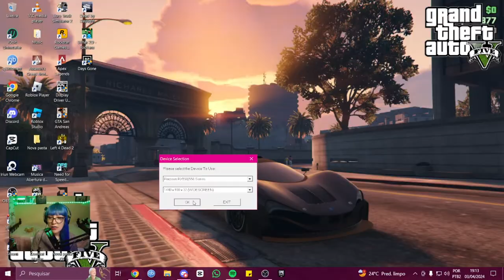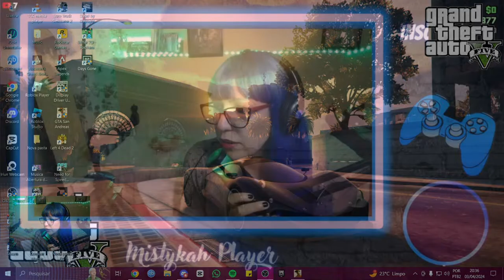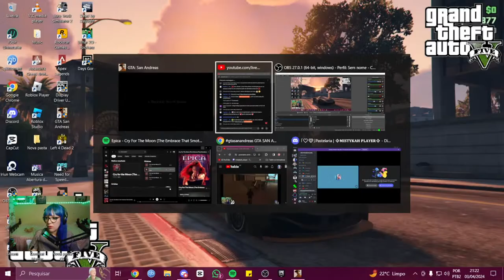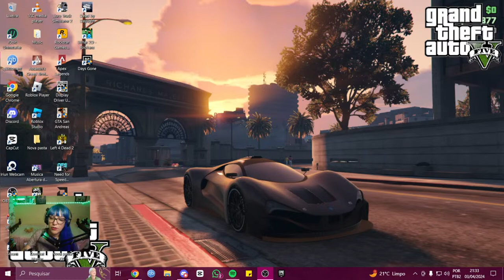gtasanandreas GTA SAN ANDREAS no PC [modo história] AO VIVO |Mistykah Player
Grand Theft Auto: San Andreas é um jogo eletrônico de ação-aventura desenvolvido pela Rockstar North e publicado pela Rockstar Games. É o quinto título principal da série Grand Theft Auto e foi lançado em outubro de 2004 para PlayStation 2 e em junho de 2005 para Xbox e Microsoft Windows.
Fonte: WikipédiA

💙​Sons dos livepix:
💙​Acesse o live pix e se divirta com os sons mais legais
R$ 2,00 kwaii seu app de videos curtos (som estourado)

📌Lives no Youtube toda semana!!!
As lives são programadas, então fique de olho nas notificações para não perder.